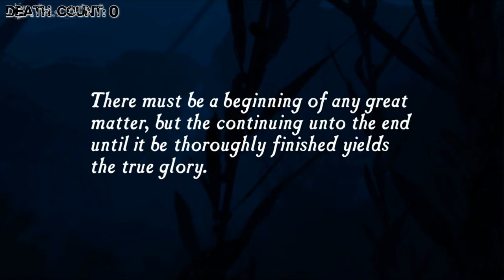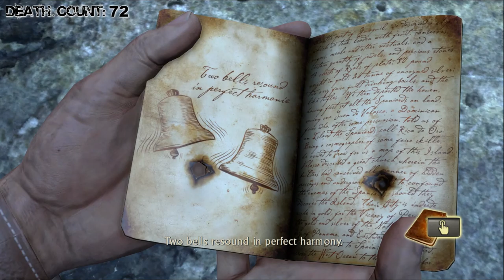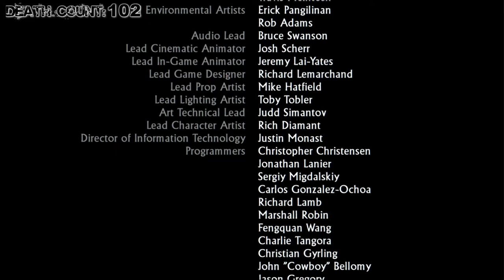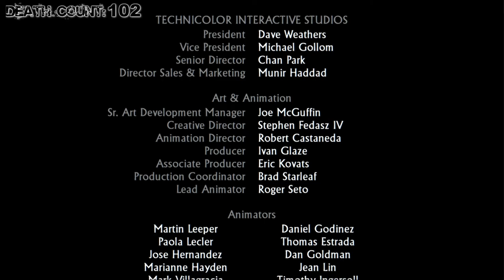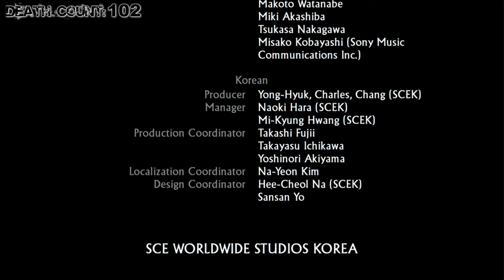Uncharted Drake's Fortune Remastered | Crushing Full Game Let's Play /w Death Count & All Treasures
Today we play the first game of the Uncharted Series from start to finish. It's one hell of a game with many great memories and moments.